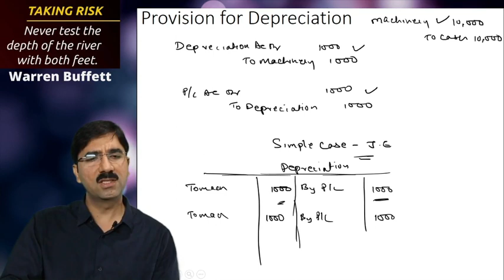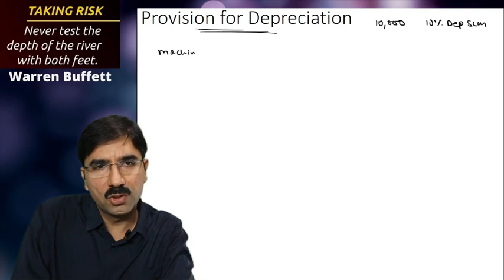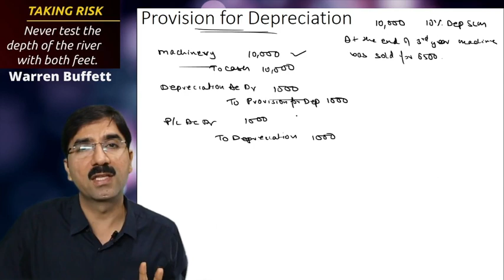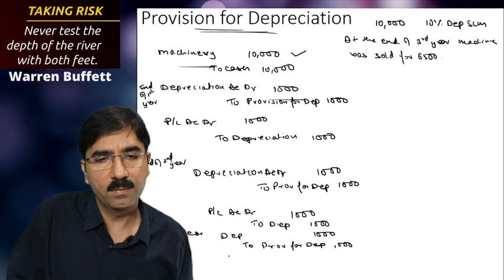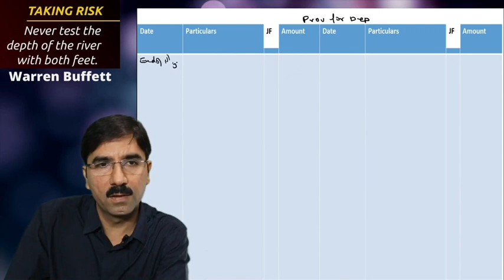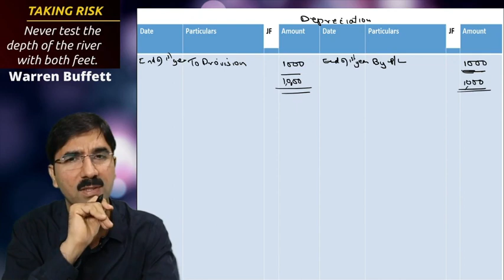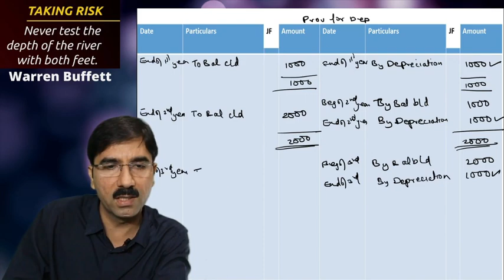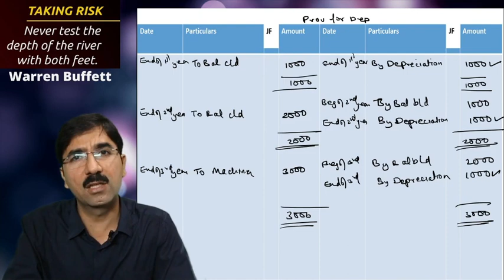#16 Provision For Depreciation Class 11th Accounts -Chapter 14 -Depreciation-TS Grewal Solutions2022